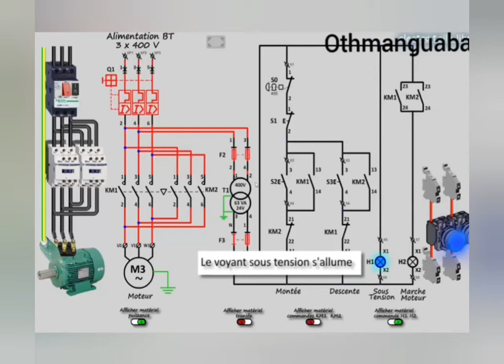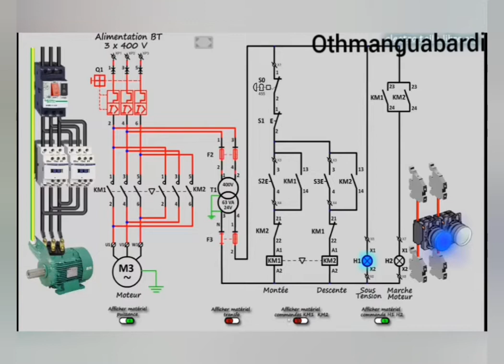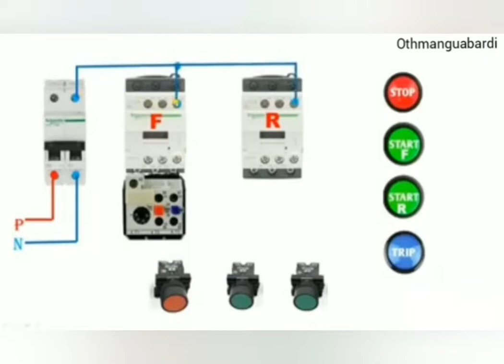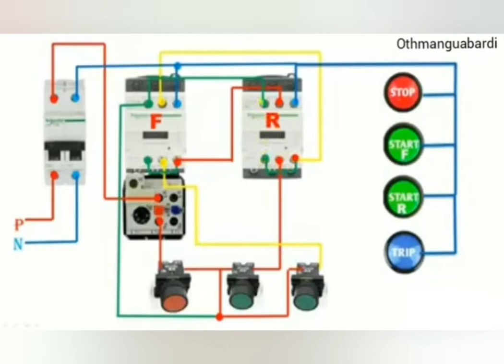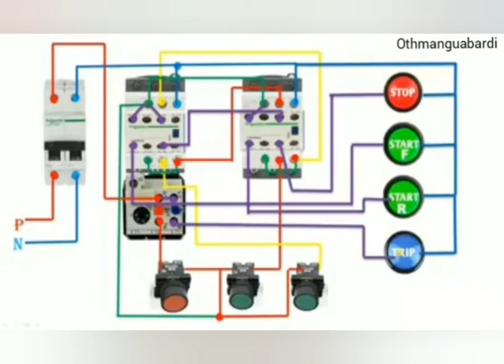demarrage_direct_2_sens_de_marche⚡⚡⚡direct start_2_sens_de_marche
entretien_Électricité_maintenance_entretien_industrielle#MOTEUR_COUTANT_CONTINU. TEMI كهرباء_صيانة_صناعية#transformateur#temi#moteur_asynchrone_triphasé#Étapes#d'installation_transformateur_électrique خطوات_لتثبيت_محول#